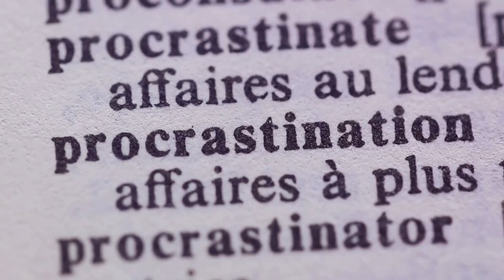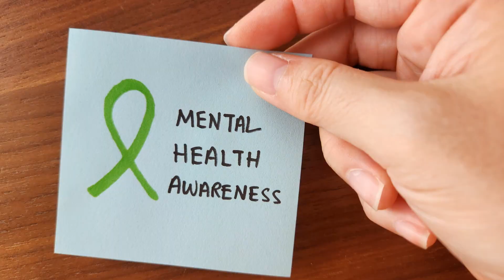10 HABITS to AVOID for a Life Filled with SUCCESS and FULFILMENT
In this video, I'm sharing with you 10 habits that will prevent you from having a fulfilling life. If you want to be successful, then you need to avoid these habits!

These habits will take you down a dark and frustrating path, leading to nothing but unhappiness and failure. If you want to be happy and successful, then you need to avoid these habits and replace them with positive habits that will serve you!

 Watch this video and learn how to create a life filled with success and fulfilment!

💫 Helping you to Find Your Focus and Capture Your Dreams! 💫

Online With Teresa: Creating a balanced life through:
🚀 Personal Development: Self-improvement, mindset, & lifelong learning
💼 Careers: Career, entrepreneurship, & effective workplace habits
❤️ Relationships: Communication, love, & building strong connections
🧘‍♂️ Mind/Body/Soul: Fitness & Health
💰 Finances: Money, investment, & financial freedom
🌍 Travel & Experiences: Adventure, cultural, & self-discovery
🎨 Hobbies & Interests: Cultivating passions outside of work